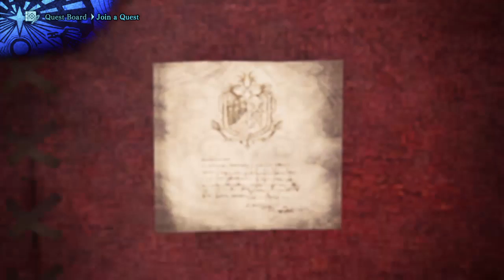elmo_ooi's Live PS4 mhw iceborne jeff dayani